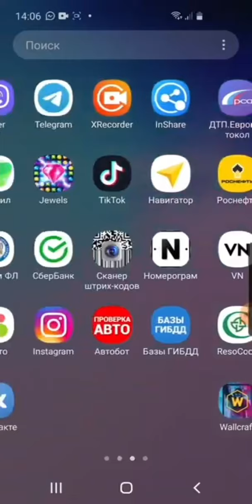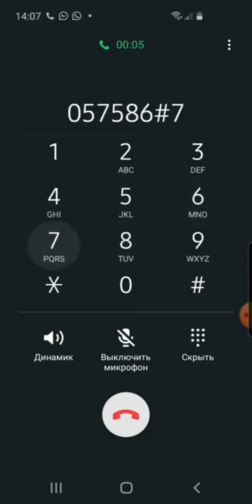Incoming Screen Google Duo/WhatsApp/Telegram/Viber Call Guess Phone